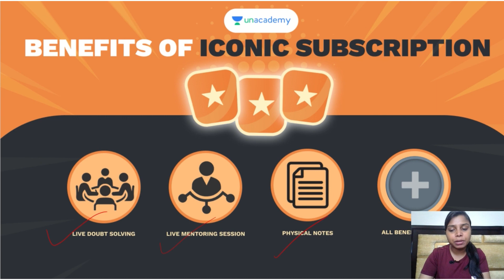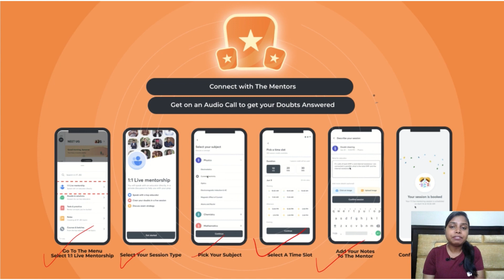CBSE class 10 & class 12 Term 1 exam date sheet | Term 1 MCQ SERIES | Term 1 MCQ tips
Hello students thanks a lot for watching this video.